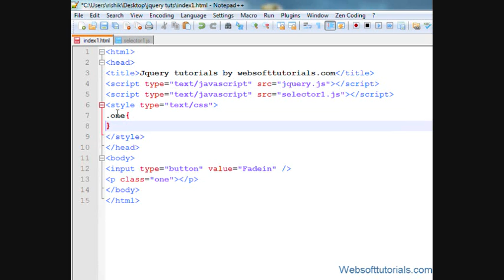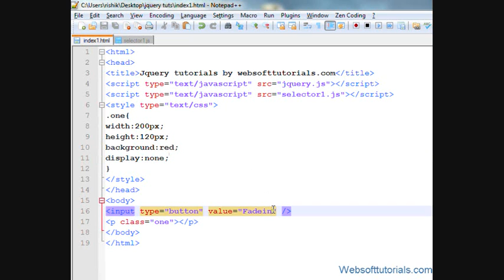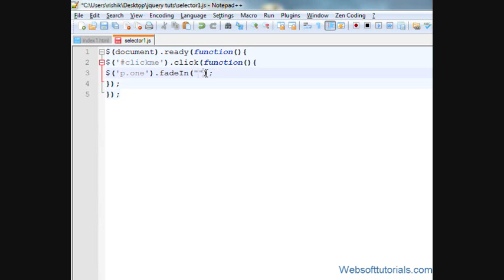jquery tutorials for beginners - 29 - jquery fadein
In this tutorial i will teach you about jquery fadein